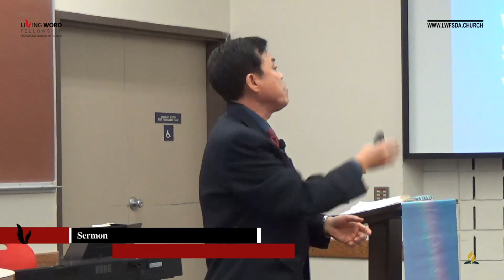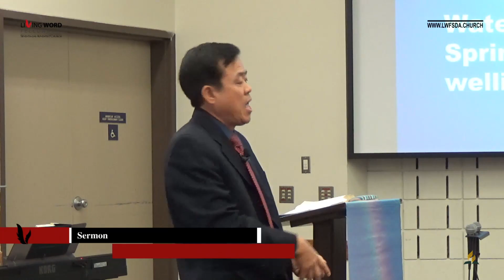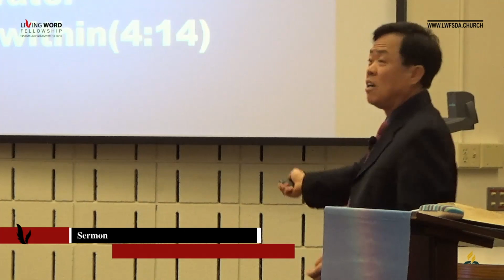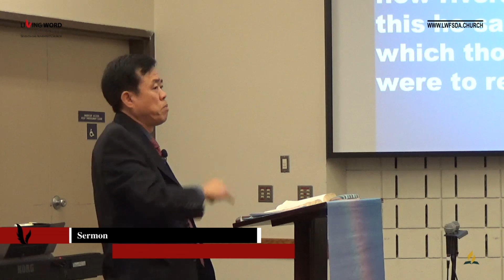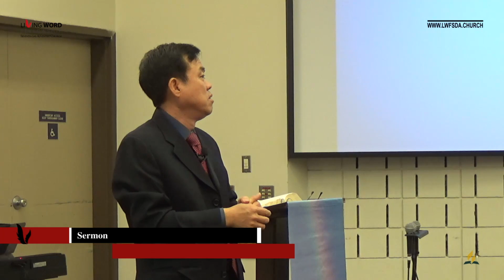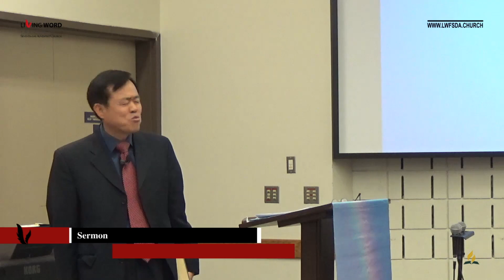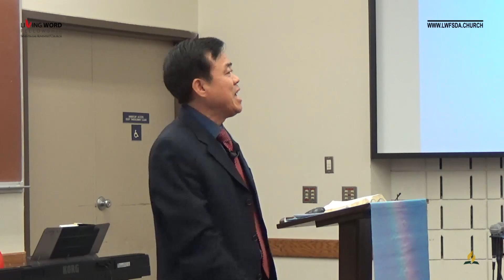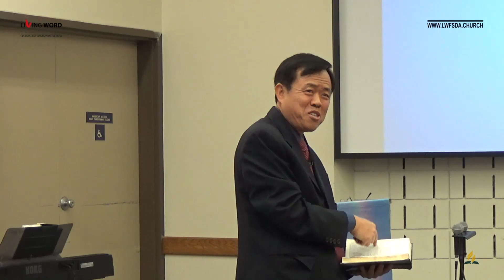"Vital Roles of Holy Spirit" by Pastor Sung Um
Vital Roles of Holy Spirit